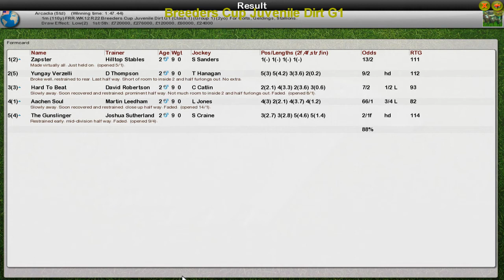FR WK12 R22 Breeders Cup Juvenile Dirt G1